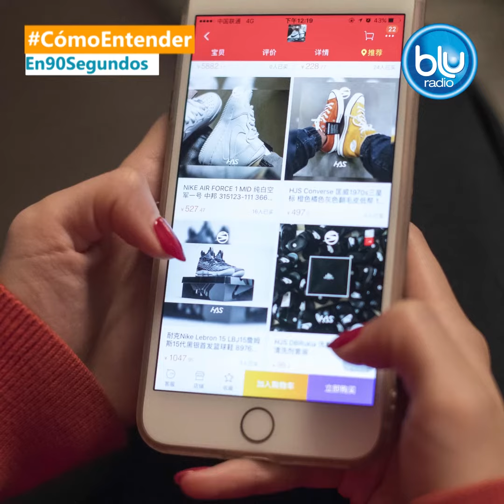¿Cómo entender la decisión de eliminar la neutralidad de internet? | Blu Radio